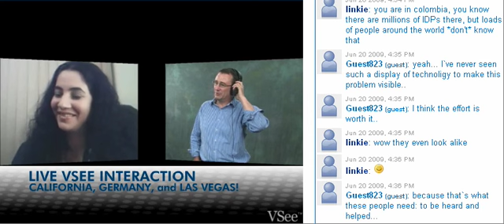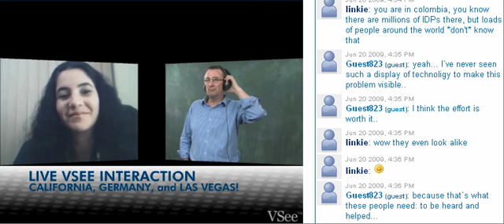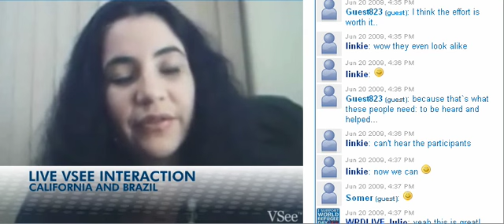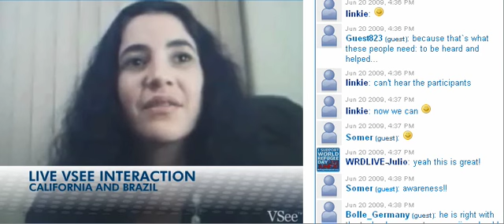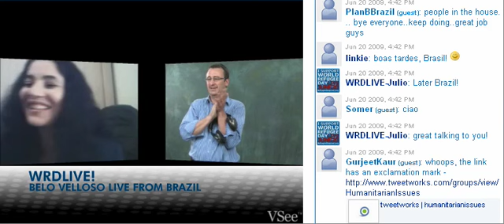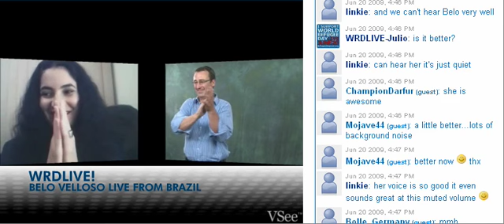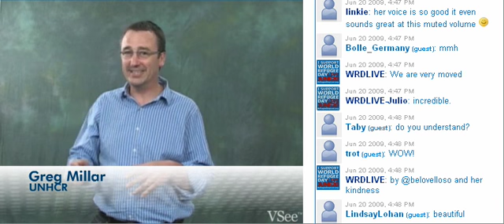RefugeeDayLive: Belo Velloso Sings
Singer Belo Velloso responded to RefugeeDayLive's request for viewer call-ins with a beautiful live rendition of her song "Areia Santa", which was broadcast live to the web audience.

Belo joined us from Brazil using VSee software.